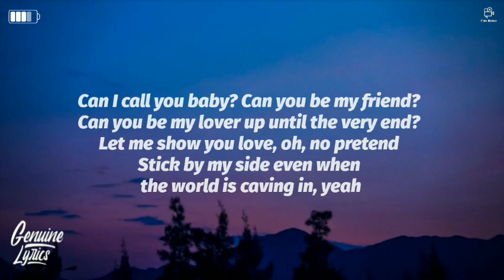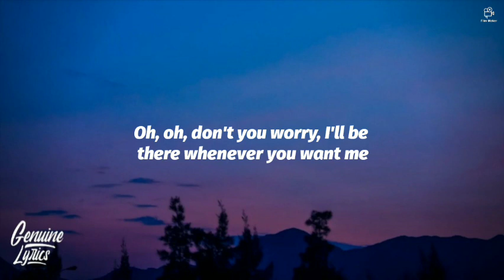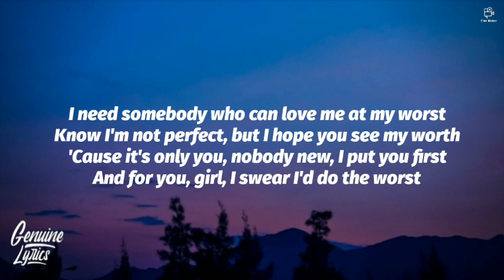Pink Sweat$, Kehlani - At My Worst (Lyrics)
» Stream/Download ,Pink Sweat$, Kehlani - At My Worst (Lyrics)